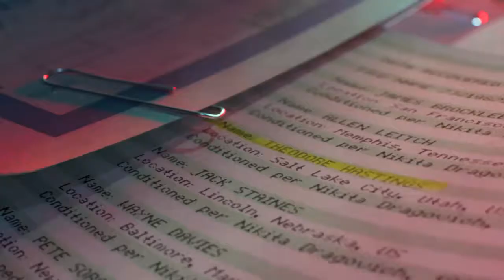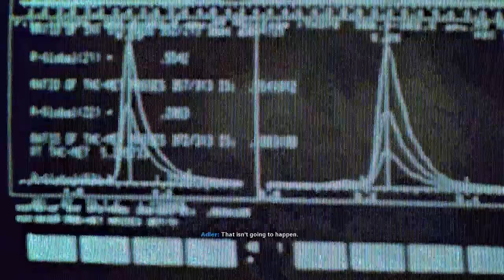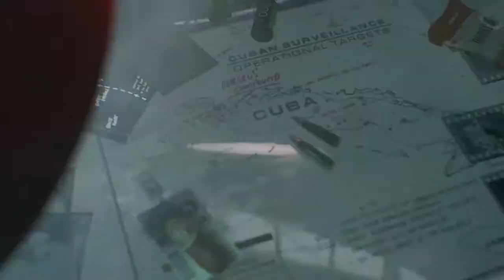COD: Black Ops Cold War - Campaign - END OF THE LINE -no commentary